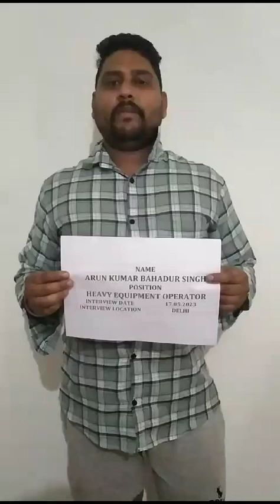EXCAVATOR OPERATOR ARUN KUMAR W1422661 WORKING VIDEO